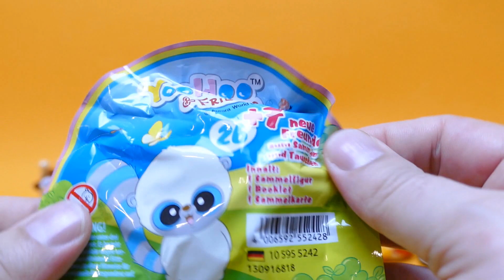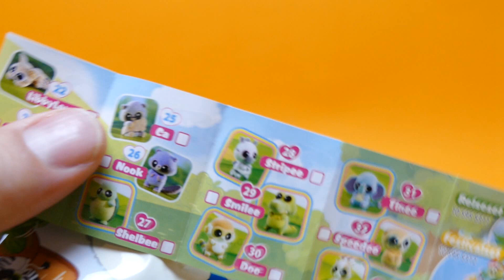Floam Pearl Putty Clay Cups with Toys - Angry Birds, Bieber, Donkey, Crocodile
We show Floam Pearl Putty Clay Cups with Toys - Angry Birds, Bieber, Donkey, Crocodile - a new YouTube Play & Fun Video for collectors, babies, toddlers, kids & families

A toy is an item that is generally used for children's play. Playing with toys is supposed to be an enjoyable means of training young children for life in society. Different materials like wood, clay, paper, and plastic are used to make toys. Many items are designed to serve as toys, but goods produced for other purposes can also be used. For instance, a small child may fold an ordinary piece of paper into an airplane shape and "fly it." Newer forms of toys include interactive digital entertainment. Some toys are produced primarily as collector's items and are intended for display only.

Other translations for viewers from other countries:

*in Spanish, en español: Mostramos Floam perla de masilla de arcilla Tazas con Juguetes - Angry Birds, Bieber, burro, cocodrilo - un nuevo YouTube Play & Diversión vídeo para coleccionistas, bebés, niños pequeños, niños & familias

*in French, en français: Nous montrons Floam Perle Mastic Cups Clay avec Toys - Angry Birds, Bieber, âne, Crocodile - un nouveau YouTube Play & Fun Vidéo pour les collectionneurs, les bébés, les tout-petits, enfants & familles

*in Portuguese, em Português: Mostramos Floam Pérola Putty copos de argila com Brinquedos - Angry Birds, Bieber, Donkey, crocodilo - um novo YouTube Play & Fun vídeo para colecionadores, bebês, crianças, miúdos & famílias

*in Swedish, på svenska: Vi visar Floam Pearl Putty Clay Koppar med leksaker - Angry Birds, Bieber, Donkey, krokodil - en ny YouTube Play & Fun Video för samlare, spädbarn, småbarn, barn & familjer